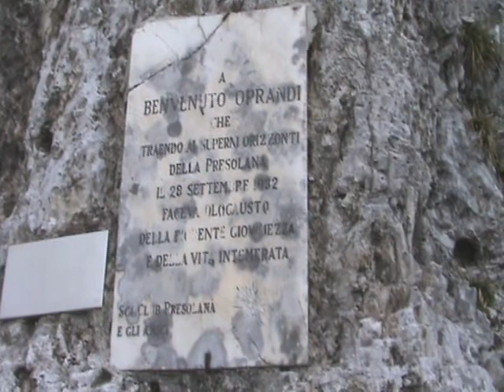Presolana_Orientale_Jun11.avi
Salita alla Presolana Orientale e alla cima Visolo. Tempo incerto, qualche goccia di pioggia in vetta; partenza 1 ora e mezza piu' tardi del previsto perchè (non si sa come...) Daniele e Pilnio sono finiti in Val Brembana. !!